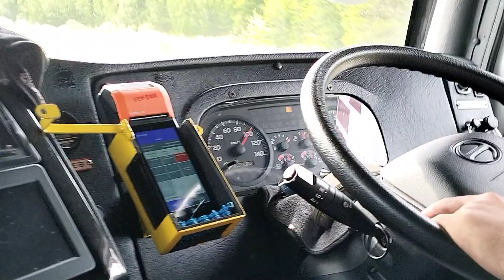Desuru pull beautiful 😍 views in visit Malaysia 🌹